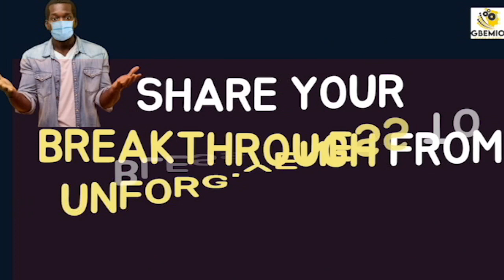episode11sone. Let Go Of The Past. (A case study about the problem with forgiveness)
Let go of the past is how the holy spirit will take us on a journey to let go of the past. There are so many things we deal with when people hurt us, it might be very difficult to let go or forgive such an act but when we allow the holy spirit to come in, we shall surely be healed. Let us take you to some series on this two months episode as the Lord leads us to our healing. Get ready to let go so that your blessing and breakthrough will not be hindered. With God on our side, ALL THINGS ARE POSSIBLE. This is a program of solving case studies of different problems that people face in life. It is an avenue where some of our viewers participate to bring a solution to a case study presented